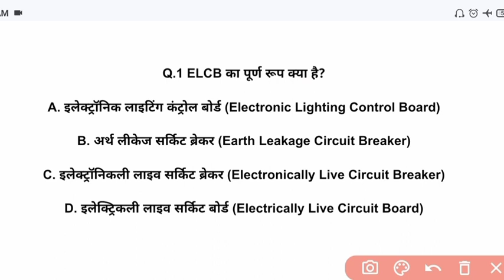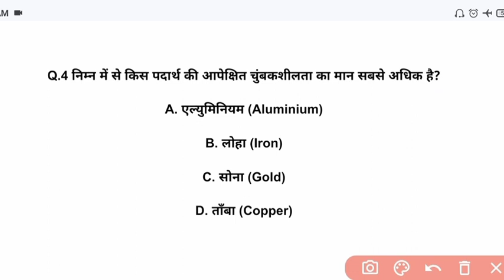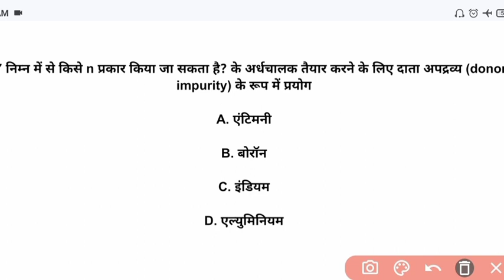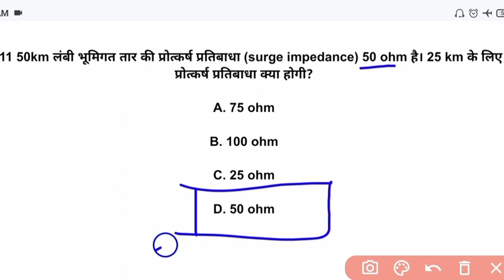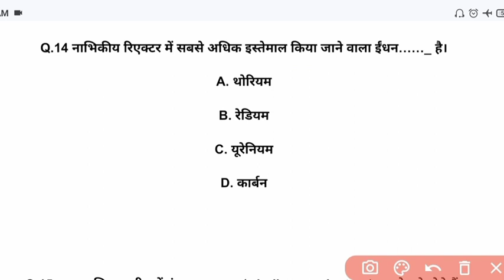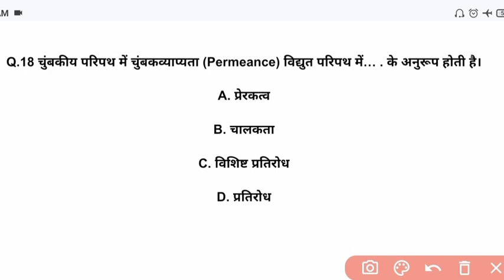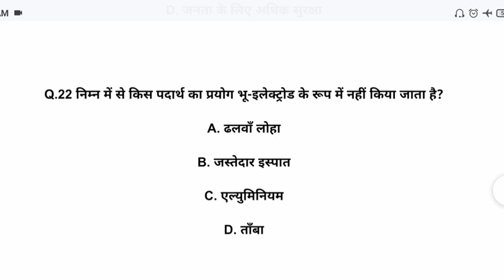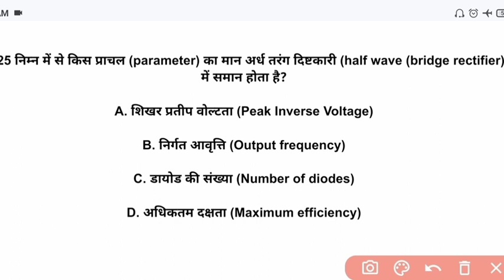UPPCL Tg2 Paper Analysis 2023 | UPPCL Technician Electrical Question Paper | Tg2 Class-24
UPPCL Tg2 Paper Analysis 2023 | UPPCL Technician Electrical Question Paper | Tg2 Class-24 @focus4m

uppcl tg2 paper analysis
uppcl tg2 exam analysis
uppcl paper analysis 2023
uppcl tg2 exam analysis today
tg2 paper analysis today
uppcl tg2 analysis
uppcl tg2 today paper analysis
uppcl today exam review
uppcl tg2 most important questions
uppcl technician electrical question paper
uppcl iti electrician syllabus
uppcl technician computer previous year question paper

What is the salary of Uppcl technician?
What is Uppcl tg2 eligibility?
What is the salary of sso in UPPCL?
Who is SDO in Uppcl